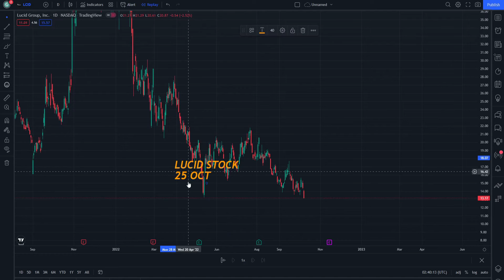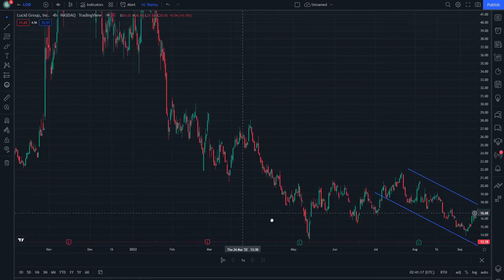LUCID Price Prediction technical analysis Expectations and News Today 25_10_2022